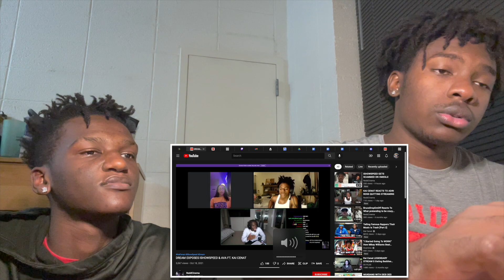REACTING TO DREAM EXPOSING ISHOWSPEED & AVA FT. KAI CENAT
please inform us more on the situation, what do you guys think and believe on ishowspeed siutuation .

ishowspeed, cheating, ishowspeed cheating, Speed gets Caught, Speed Gets Caught Cheating